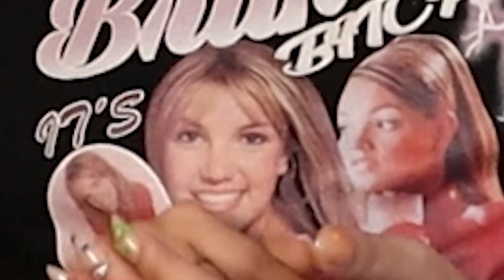SAC 3/10: HIATUS DO BTS, REACTS DO QUEENDOM, VOLTA DO PODCAST E MAIS | Três de Outubro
Ana: @anareisll
Clara: @bemclaramente
Thalles: @thallesrafael
Canal: @tresdeoutubro_
Twitch e TikTok: @tresdeoutubro

💌 E-mail do amor! Pra quem quiser em contato, mandar e-mails fofos ou questionamentos de vida pra gente tentar ajudar em vídeos ou no podcast!

🔴 Podcast do Três de Outubro!
Spotify, Apple, Google e mais!